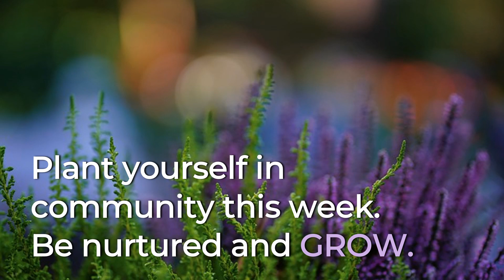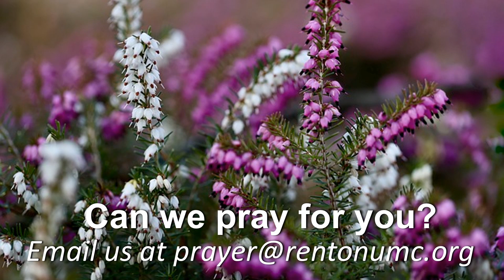ANNOUNCEMENTS FOR THE WEEK OF 2-11-24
See what's happening in church this week at the start of the Lenten season.